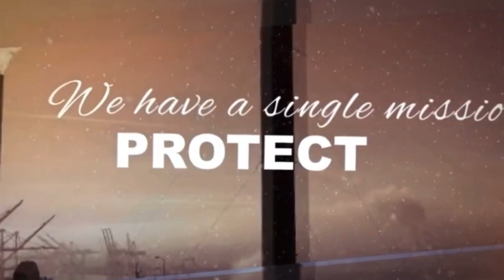Tree Planting Vlog | Danielle Andrea Decasa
Let us help preserve the environment.

Thankyouuuu😊💜

Song:  We Should Plant a Tree
Artist: Ross Copperman

Camera
Filmed with Iphone XR
Edit program: VN